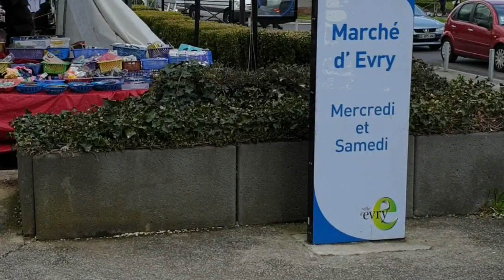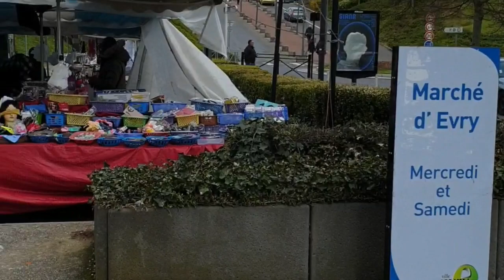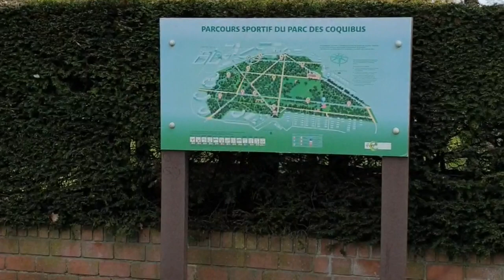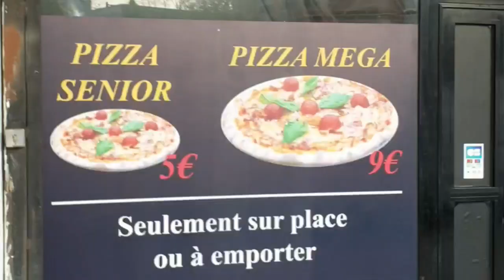Tamil vlog from France|Evry in France| Suthi pakalam vanga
In this video u are going to see Evry.. it  is the small place located in France .. In this video you  can see some of the places such as market, schools, railway stations etc in Evry .
This video is just an Evry (place in france) tour.. you can see municipality, fountain, church, schools , market on Evry.

In this Channel videos provided by the following contents such as Recipes and Vlogs
Recipes:
Both modern cooking and traditional home cooking recipes
Vlogs:
Vlogs based on Life style in france ,travel and my daily routine work.